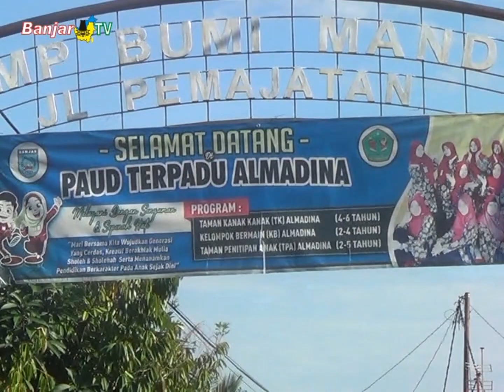Serunya Peringatan HUT ke-77 RI di PAUD Terpadu Al-Madina Gambut